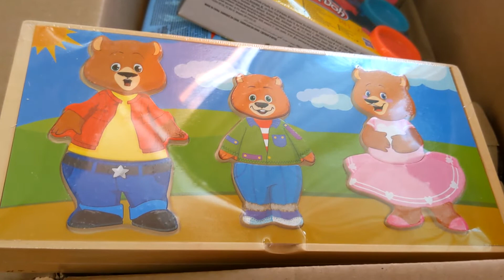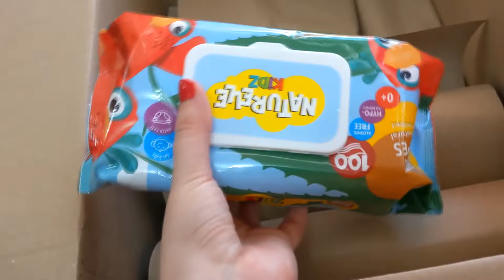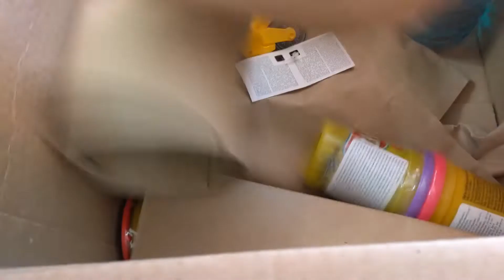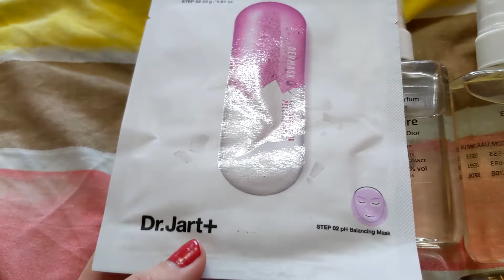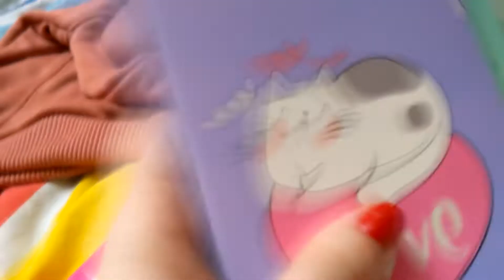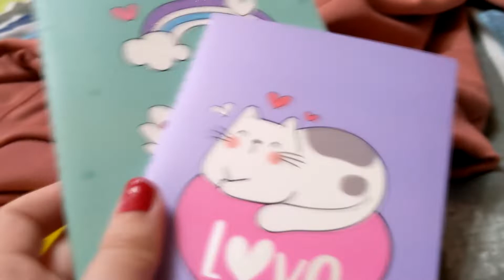Vlog Подарунки, новий колір волосся...